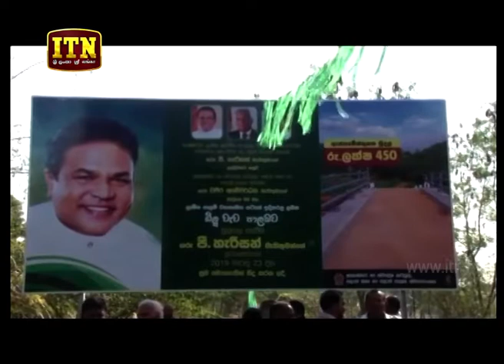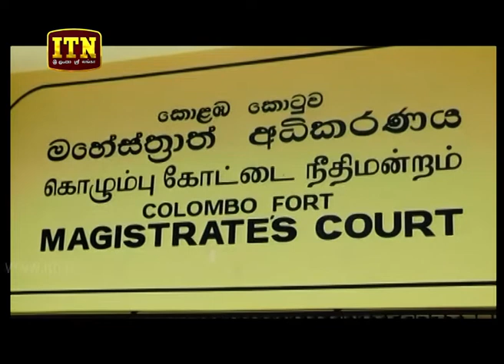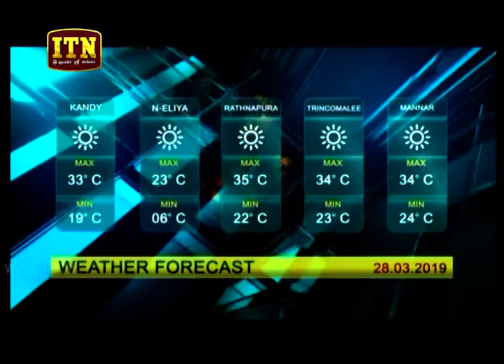ITN News 2019-03-27 | 09.30 PM